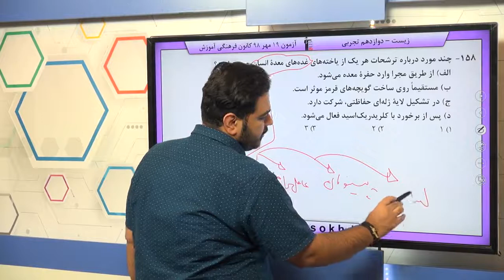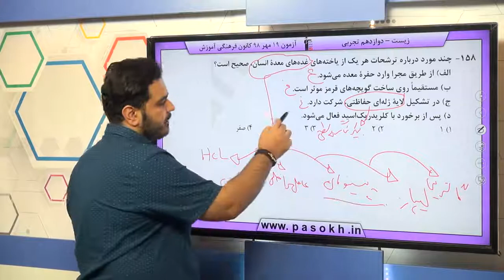پایه دوازدهم تجربي زيست‌شناسي پايه گوارش و جذب مواد سوال 158 درصد پاسخگویی 27